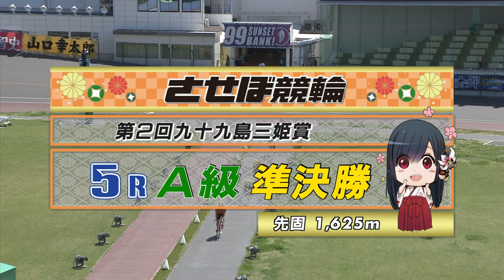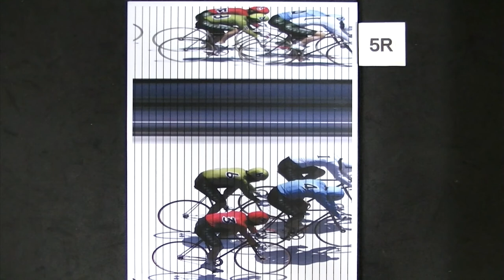2021年4月6日 佐世保競輪FⅠ 5R VTR 審議・写真あり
2021年4月6日 佐世保競輪　FⅠ第２回九十九島三姫賞
5Rのダイジェスト